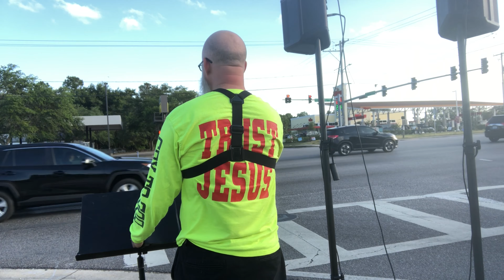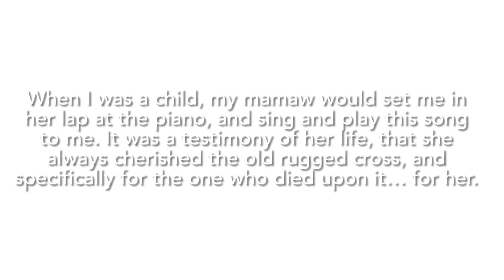Life is the Shortest Journey You Will Ever Take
On a Tuesday night in Mango/Seffner, Florida (outskirts of Tampa), Brother Quentin preaches a message out of 1 Corinthians Chapter 3. Referring to his Grandmother’s dying words, he points out the frailty of life and just how fleeting it is.

Ending Song: The Old Rugged Cross
Performed By: Robert Evans
Album: Hymns #3